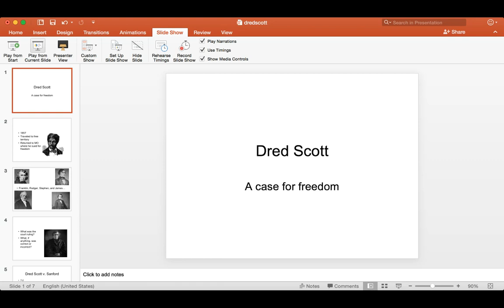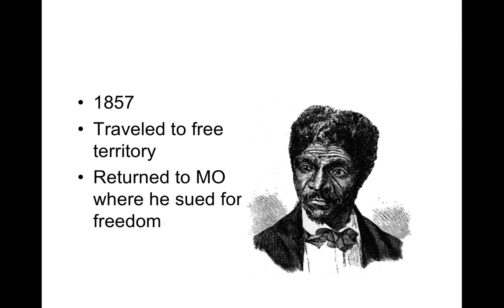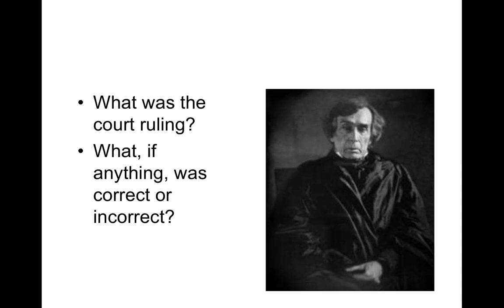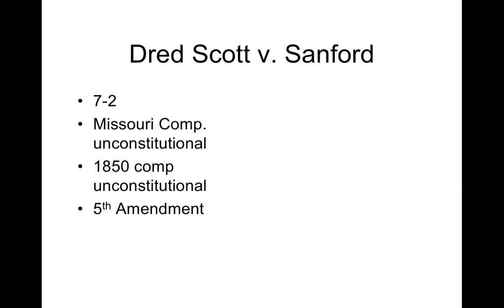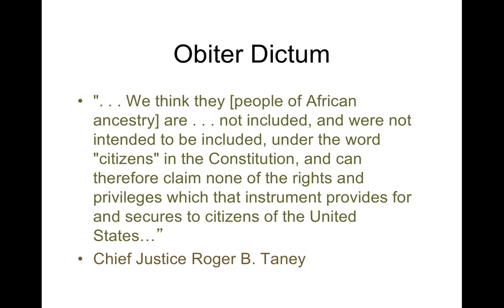Untitled: May 5, 2020 9:48 AM